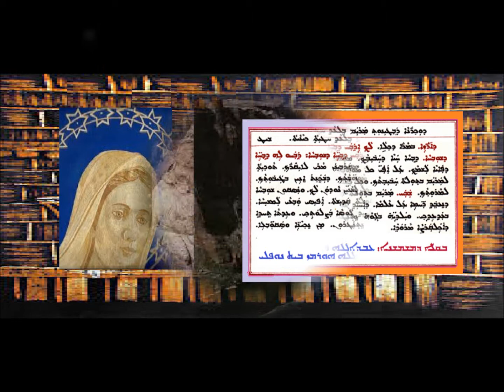Aoneatha D Razai D Maryam Bilad Hteatha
عونيثا درازى لتذكار الحبل بلا دنس بصوت الشماس عبدالله النوفلي
ܥܘܢܝܬܐ ܕܐܪܙܐ ܕܕܘܟܪܢܐ ܕܒܛܢܐ ܕܠܐ ܡܘܡܐ